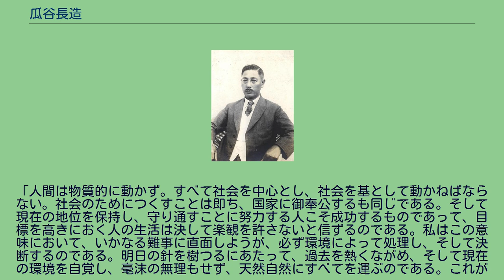瓜谷長造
瓜谷長造（うりたに ちょうぞう、明治14年（1881年）12月5日 - 昭和40年（1960年）9月6日）は、日本の実業家。
大正初めに満洲（中国東北部）の大連に渡り、瓜谷長造商店を開業、大豆貿易で成功した。
1881年（明治14年）12月5日、越中（富山県）射水郡新湊町（現・射水市）で北海道農産物を扱う雑貨商を営んでいた荒木家の末子として生まれる。
出生した時、すでに長女は養子を迎え結婚していたため、家系を継ぐ立場にはなく、尋常小学校を卒業後、17歳で単身、北海道に渡り、雑穀商の丁稚になる。
次いで神戸に移り、瓜谷芳兵衛商店（のち堺力商店）の丁稚となる。
堺力商店社長、瓜谷芳兵衛の娘婿である神戸支店主任の仁木（のち、瓜谷姓を名乗る）英一に、人物手腕を買われ、義兄弟の約束を交わすとともに、1908年、瓜谷姓を名乗る（戸籍上は養親と養子）。
同年、神戸市の魚問屋「魚善」の長女・むめと結婚。
翌年、堺力洋行大連支店開設のため、妻むめを連れて大連に渡り、特産品輸出商「瓜谷長造商店」の看板を掲げる。
しかし、日露戦争後の好況の反動で市況が悪化し、1912年堺力商店は解散。
長造夫妻は帰国する。
同年、再度妻を伴って渡満（資料によっては1915～16年）し、貿易商「瓜谷長造商店」を設立、大豆貿易に再チャレンジする。
　 第一次世界大戦後の好況と官営取引所の開設は、瓜谷商店に絶好の追い風となったが、1920年の東京株式市場の大暴落を契機として発生した戦後恐慌は、ただちに大連にも波及し、特産品相場は一斉に暴落した。
瓜谷商店も大きな打撃を受け、再び無一文となった。
しかし、長造の堅実な経営と整理の際の男らしい処置に多大な信用と同情を払った某銀行支配人が、再度の旗揚げを応援し、その貸出しを受けた少額の金を資本に、またもや商戦に打って出た。
こうして、瓜谷商店は激しい淘汰の波を潜り抜ける。
基礎が固まったのは、大正時代の後期だと思われる。
瓜谷商店の最盛期は1932年～38年頃であった。
最盛時は、その年商50万トンにも達した。
当時の事業内容は、大豆その他の穀物輸出以外にも、各種農産物の加工・製造業も行った。
ドロマイト（珪白セメントともいわれる建築資材原料）鉱業にも着目、関東ドロマイト工業を設立している。
1940年頃からは、熱河省平泉に於て炭鉱まで経営している。
1941年発行の『越中人物誌』には長造の年商については「取引年額5500万円は全満州かけてこれを凌駕する実業家なしとされている」と記されている。
また、満州大豆を品種改良し、大粒の白眉大豆を作り出す。
現在の米国大豆の原種であるといわれている。
1945年8月15日、終戦後の25日、ソ連軍が進駐、ソ連兵の略奪・暴行、一方で現地中国人の暴動、軍倉庫、会社などの破壊、物資の略奪が横行し、瓜谷家にもソ連軍がトラック数台を横付けし、骨董類や家財は根こそぎ持ち出された。
老虎灘の邸、社屋を接収される。
1947年3月に一家は日本に引き揚げる。
引揚げ時の長造は65歳であった。
1960年9月6日、心臓発作を起こし、日本橋蛎殻町の自宅で、妻と娘、医師の見守る中で78歳の生涯を閉じる。
瓜谷長造が成功した要因はいくつか考えられるが、その第一は堅実さである。
1935年12月1日付の満州日々新聞には、瓜谷長造自身の『輸送の円滑を計り在庫品を豊富にしたい』と題する投稿が掲載されている。
「特産市場の順調な発展をはかるには、単に市場にあらわれた相場の高低を考慮するのみでなく、市場の在庫品を豊富ならしめ、世界的大市場に相応しいものとすることが必要で、豊富な在庫品を具（そな）えてはじめて円滑活発な取引ができ、従って特産界の繁栄、市場の健全な発展を可能ならしめるものと思う」 ビジネス上の堅実さとともに、円満・誠実な人柄を勝因にあげる向きもある。
「氏はその職業生活の上に於いて、自他の信用を重んじ、至誠事に当たる商道徳の厳格な遵法者であると同時に、私生活に於いても稀に見る有徳の君子である。又自費を投じて郷里の教育家、公吏、有志を招来し、満州・朝鮮の視察をなさしめた事等は一、二の例に過ぎないが、以て氏の人となりを窮うに足りるであらう」（『特産王瓜谷長造氏伝』） 長造がどこの組織にも属さず、庇護を受けなかったことがかえって実業家として成功したという見方もできる。
当時の満州は、関東軍、満鉄、そして三菱・三井という大財閥が権力を握っていたが、長造はそのどこにも...